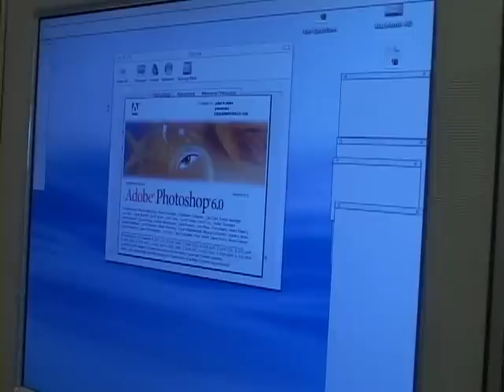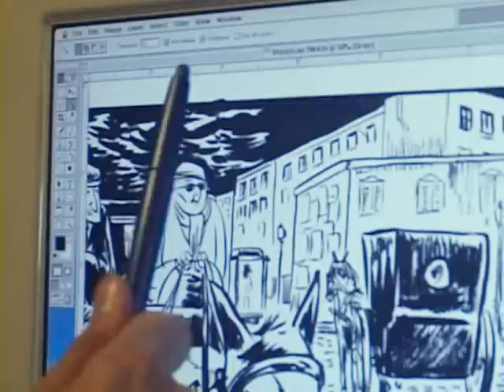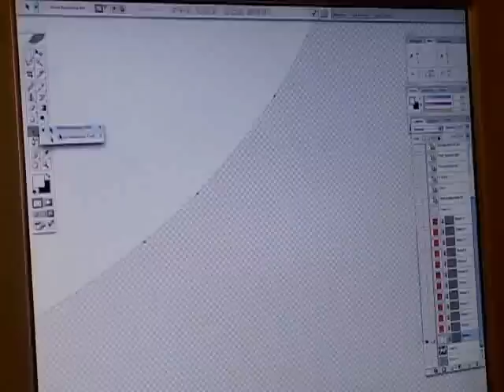Comic Books: Coloring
Nick Bertozzi, comic book artist, talks about the coloring part of his process.